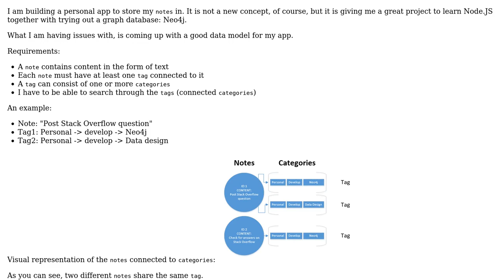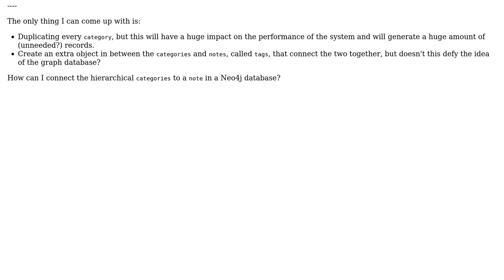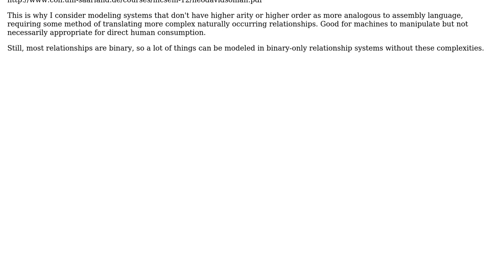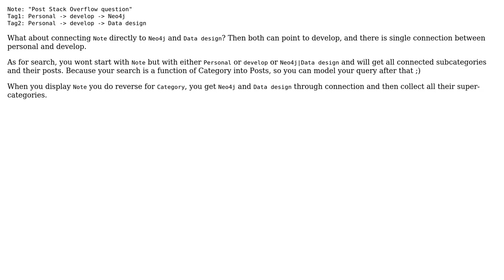Software Engineering: How to design the datamodel of nested categories connected to a note?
With thanks & praise to God, and with thanks to the many people who have made this project possible! | Content (except music & images) licensed under CC BY-SA | Music | Images & others | With thanks to user przemo_li user PIDZB user Erik Eidt and the Stack Exchange Network Trademarks are property of their respective owners. You are responsible for your own actions.